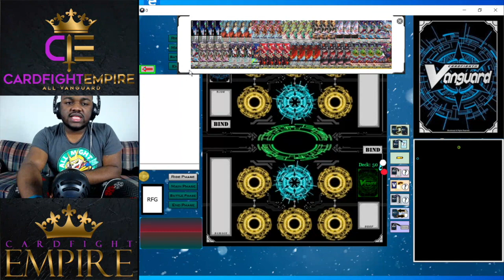Cardfight!! Vanguard Series: FutureFight!! Vanguard - V-BT06 Nightmare Doll {Standard - Accel} Deck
Hey guys! Here's a video covering the Nightmare Doll Pale Moon Accel Standard Deck from V Booster Set 06: Phantasmal Steed Restoration and what I think about it along with games I played!

If you guys are interested in super supporting the channel, please consider becoming a member through the big join button up top! :) I offer rewards there as well! Thanks for the support guys. Much love to all of you as always ~

Also for Short Event Coverage Videos and Short Updates, Check us out on Instagram